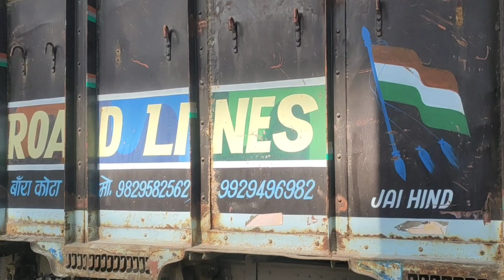New Earth master truck Loading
Mahindra-Earth-Master - Mahindra Construction Equipment
Maintenance Tips; Road Master; Earth Master. Always maintain fuel level above 30% of the fuel tank capacity to avoid air lock problem.